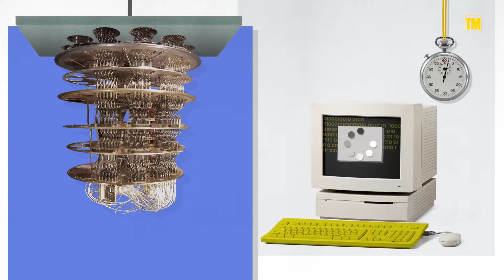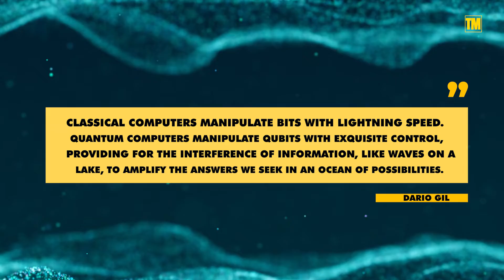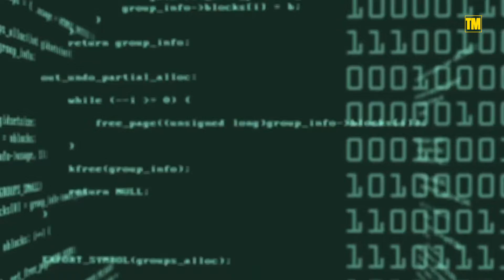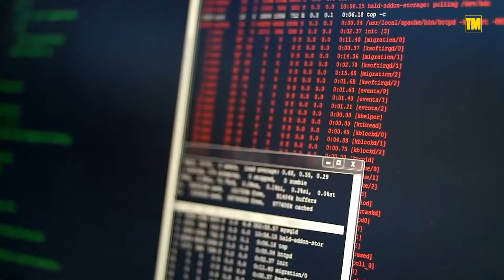Quantum Computers Will Change The World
Quantum computers are the future of computing and processors. As technology gets more advanced, computers will become more powerful. Google and IBM are both in a race to reach quantum supremacy. This would allow them to have incredible computing power that can be applied to many different aspects of the world. Quantum physics, also known as quantum fizzics is essentially the idea that quantum computers are based around. Quantum entanglement is another idea built around quantum physics and quantum computing.

Ideas covered in this video:
- Quantum supremacy google
- Quantum computing explained
- Quantum physics
- Quantum entanglement